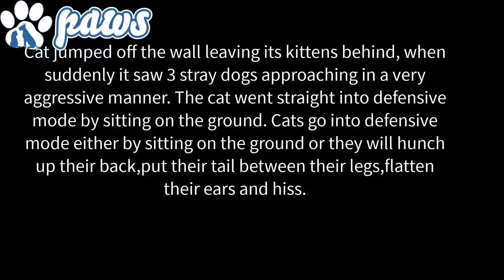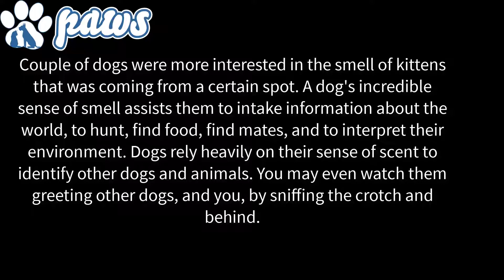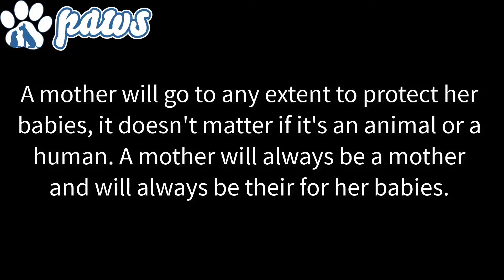Mother cat risks its own life to protect kittens!!!